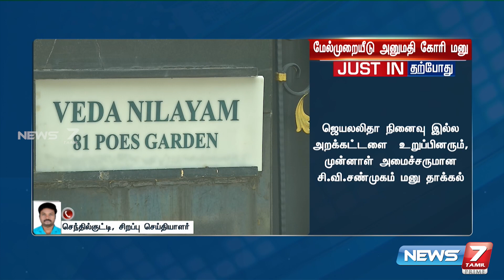ஜெயலலிதா நினைவு இல்ல அறக்கட்டளை உறுப்பினரும் முன்னாள் அமைச்சருமான சி.வி.சண்முகம் மனு தாக்கல்